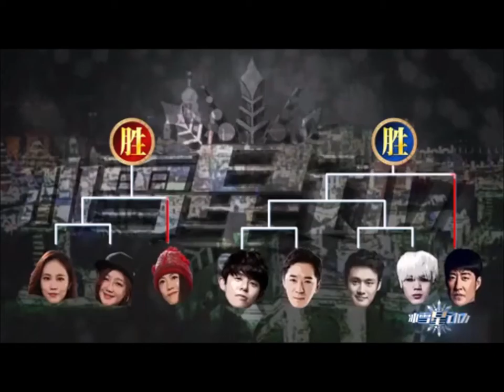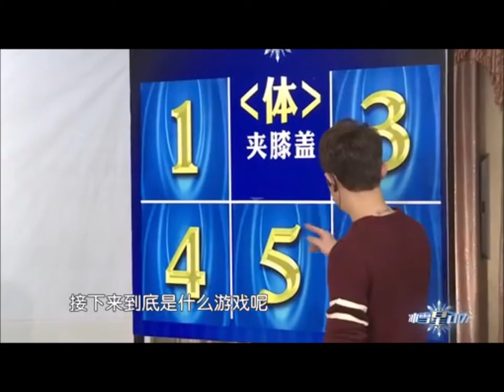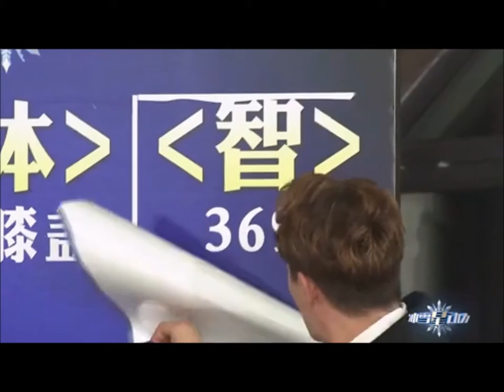160116 MBLAQ Mir - Heilongjiang TV "冰雪星动力" "빙설성동력" "Snow Star Power"